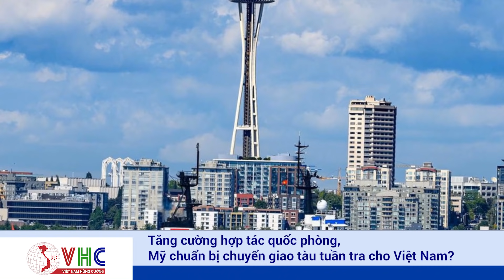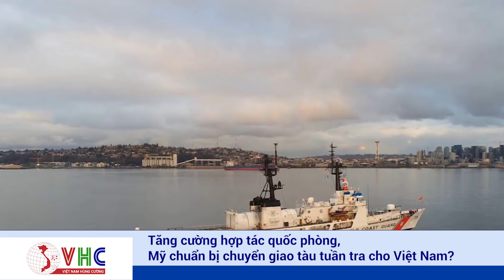Tăng cường hợp tác quốc phòng, Mỹ chuẩn bị chuyển giao tàu tuần tra cho Việt Nam